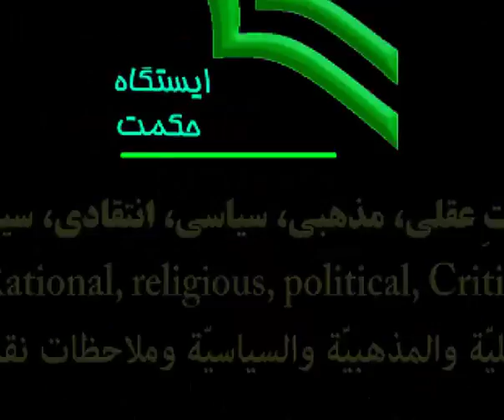آقای موسوی! شما برعلیه رئیس جمهور وقت (رهبری) جو سازی کردید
سلام
جهت آشنایی با دلایل انحراف آقای احمدی نژاد از مسیر صحیح نام مستند زیر را جستجو نمایید:
پوستین وارونه، قسمت دوم، احمدی نژاد در مقابل احمدی نژاد
جهت مشاهده سایر قسمت‌های مجموعه مستند پوستین وارونه، نام هر قسمت را جستجو و فیلم مربوطه را رایگان دریافت و مشاهده نمایید؛ به عنوان نمونه:
پوستین وارونه، قسمت اول، حسن روحانی، ناسزاها و باورها
جهت مشاهده دیگر فیلم‌های تولیدی «ایستگاه حکمت» کافی است نام آن‌ها را جستجو نمایید ازجمله:
آیت الله خامنه ای از دیدگاه ۲۰۰ دوست و دشمن داخلی و خارجی
بیانیه گام دوم انقلاب با صدای چهار گوینده

آیا می‌دانید یکی از دلایل سقوط و بدعاقبت شدن برخی افراد حتی خوش‌نام، کج نهادن خشت اول باورهایشان است!
جهت داشتن ایمان ثابت در زندگی فردی و اجتماعی، اولین خشت  باورهایتان را در مورد خدا و دین استدلالی و محکم بنا کنید.
بدین منظور این نام را «کتاب اثبات خدا، دین و مذهب خردمندانه) را جستجو و رایگان دریافت نمایید.
مزیت این کتاب داشتن مراحل تجربی است که منجر به  رفع شبهات و تصحیح باور جمعی از خداناباوران نیز شده است.
این کتاب با زبانی ساده نوشته شده و مناسب همه سنین،  با هر سطح سواد (از راهنمایی تا فارغ التحصیلی) می‌باشد.
همیشه در مسیر درست موفق باشید.